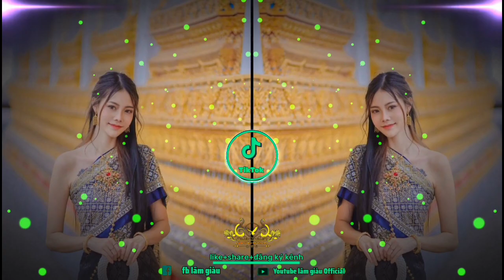🎭🎉Nhạc Khmer Remix🎶 Cực Hay Nghe Là Nghiện🌟